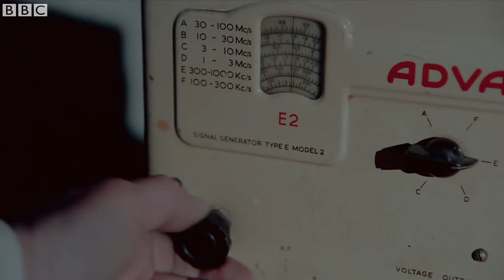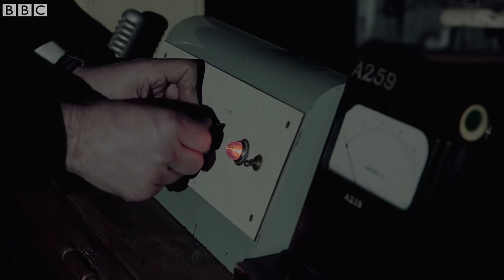Orkestra Obsolete play Blue Monday using 1930s instruments BBC Arts